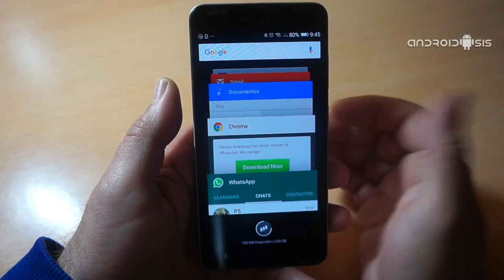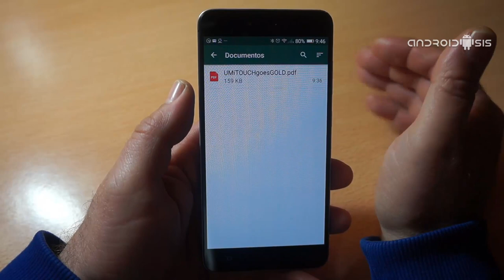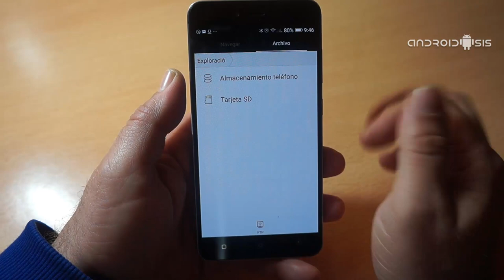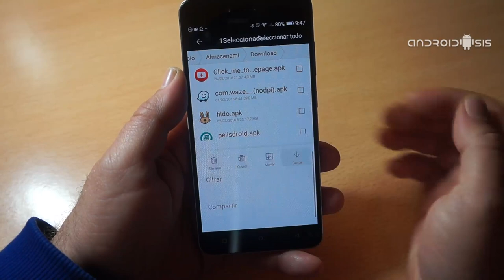Ya se pueden compartir archivos por WhatsApp. Aquí te dejamos el APK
Una de las funcionalidades más esperadas por los usuarios de WhatsApp ya está aquí, y es que tal y como os digo en el titular de este post, ya se pueden compartir archivos por WhatsApp, por lo menos de momento y para empezar, se pueden compartir archivos en formato .pdf.

En el siguiente artículo o especie de tutorial práctico, además de compartir con todos vosotros la última apk de WhatsApp que os activará de manera automática esta nueva funcionalidad añadida de poder compartir archivos PDF a través de la popular aplicación de mensajería instantánea, también os vamos a enseñar las dos maneras posibles de utilizar esta nueva funcionalidad de poder compartir archivos PDF a través de la aplicación original de WhatsApp y sin necesidad de truco alguno. Así que ya sabes, ¿a que esperas para clicar en "seguir leyendo este post" para conseguir la última versión de WhatsApp que te permitirá compartir archivos PDF?